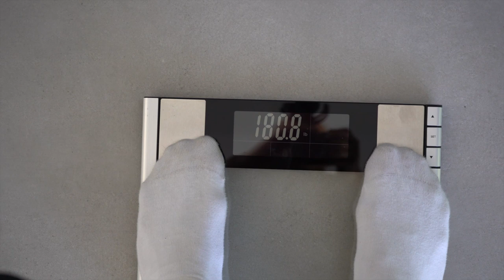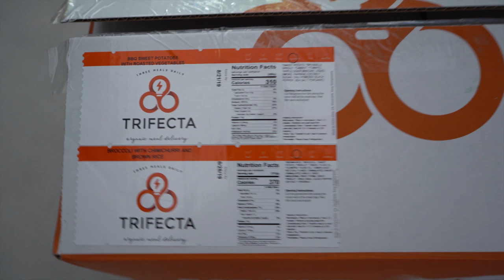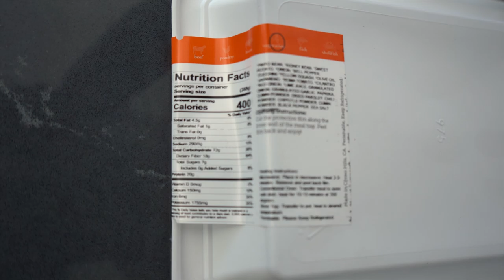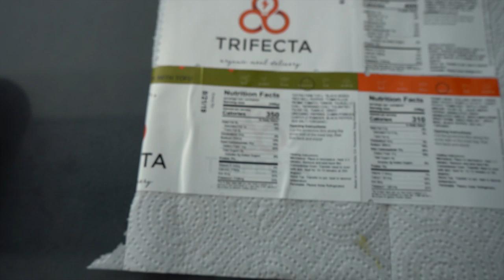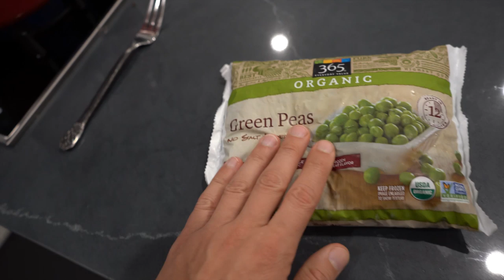190lbs Transformation | Johannes Bartl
This is week 1 of my transformation from 180lbs up to 190lbs. I'm doing two workouts a day and consume about 3000 calories on a daily basis. Watch me gain weight while maintaining a low body fat percentage. I have a long way to go but I'm optimistic to achieve my goal quickly :)

*MY* *GEAR*

*MY* *GYM*